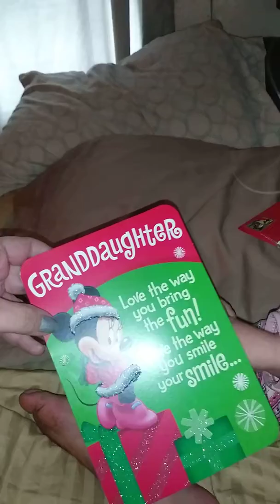January 10, 2019